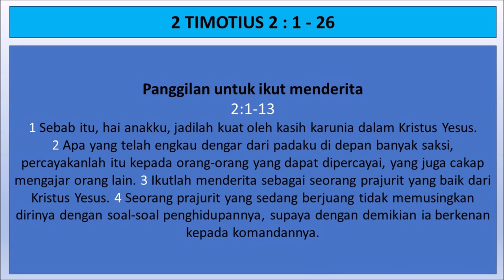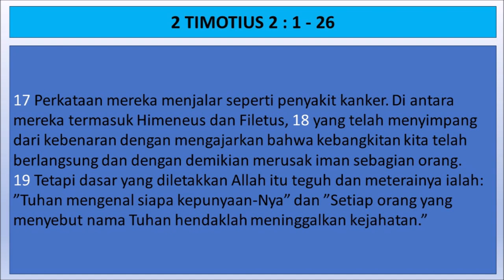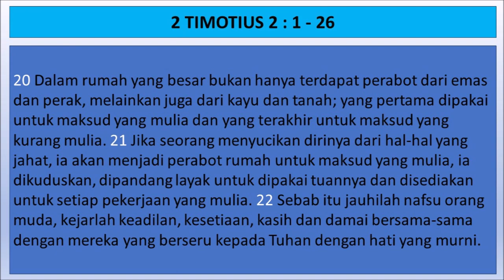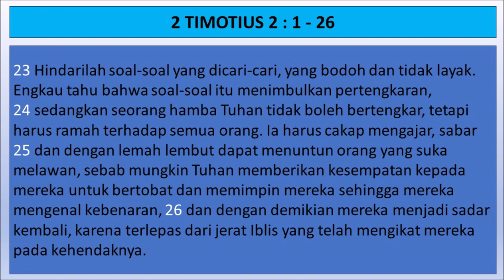2 Timotius 2